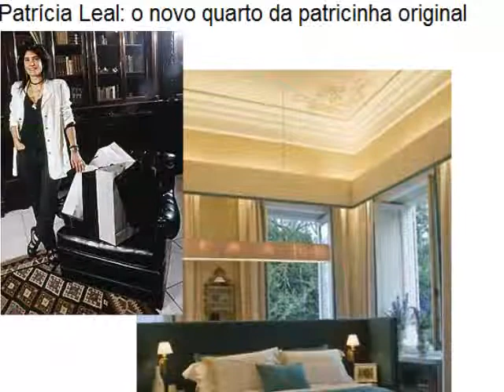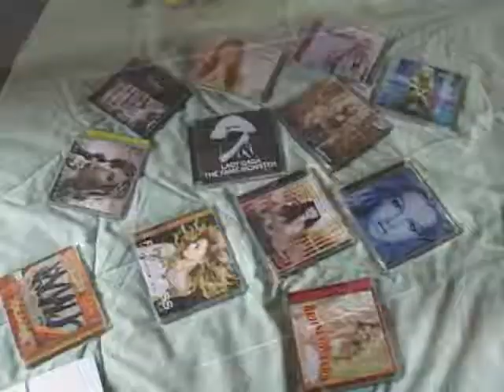Patricinhas - Produtora de Notícias - UFJF